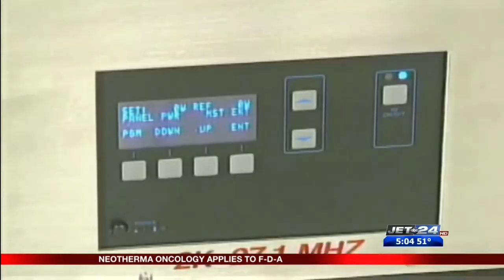Cancer-fighting device invented by John Kanzius could seen human trials